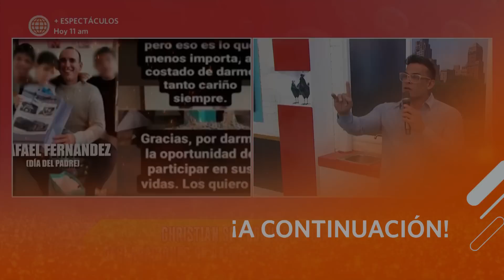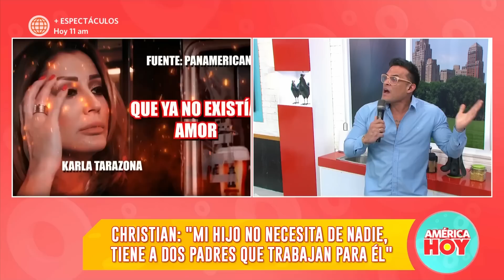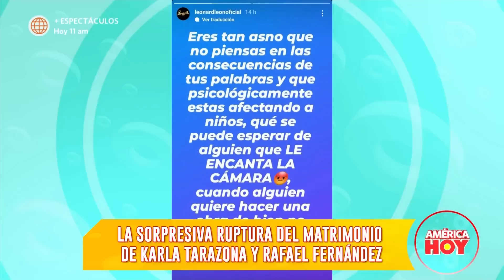América Hoy: Christian Domínguez indignado por las declaraciones de Rafael Fernández (HOY)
¡ÉL SÍ CUMPLE CON LA PENSIÓN! 😕 Christian Domínguez se mostró muy indignado con Rafael Fernández, el aún esposo de Karla Tarazona, porque él está al día con los gastos de su hijo Valentino y no necesita ayuda de nadie. Además, Christian Domínguez aclaró que no tiene comunicación con Karla Tarazona desde hace mucho tiempo, y que el mismo Rafael Fernández le abrió las puertas de su casa, así que no entiende por qué lo señalaron como un motivo en la ruptura.

Juntémonos Más.